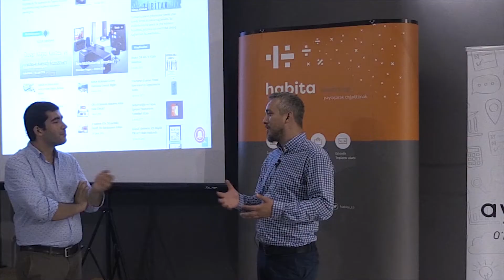Aydınlanma 22.09.2017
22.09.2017 'de düzenlenen Aytunga'nın 'girişimcilik' temalı ücretsiz ikinci etkinliği 'AYDINLANMA'..

Bize kendinizi bir dakikada anlatın deseydiniz; bu bir ömür sürer derdik .. :)

Büyümemize katkısı ve emeği olan herkese teşekkür ederiz.. :)